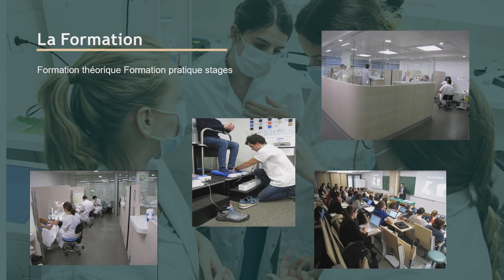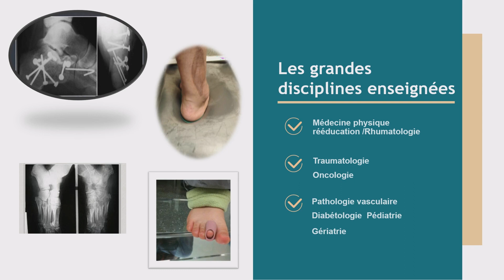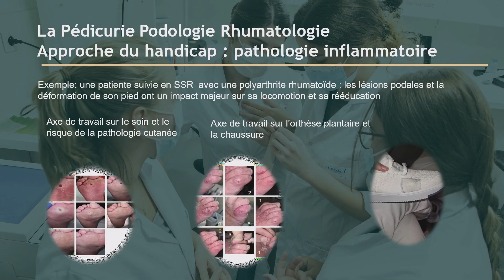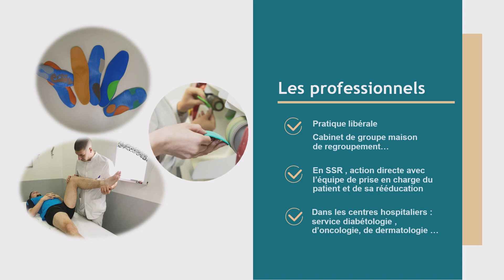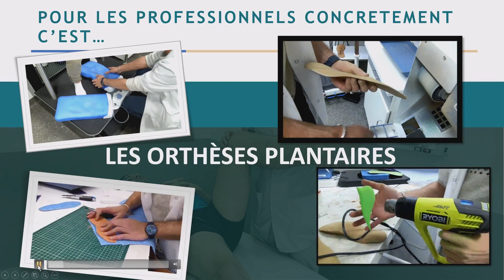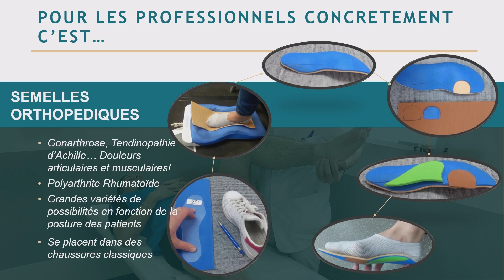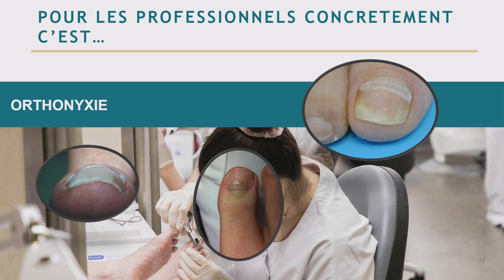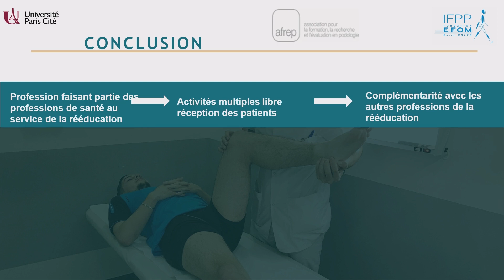JPO 2024 - Pédicurie-Podologie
Présentation de la filière Podologie-Pédicurie à Université Paris Cité, lors je la journée portes ouvertes de février 2024